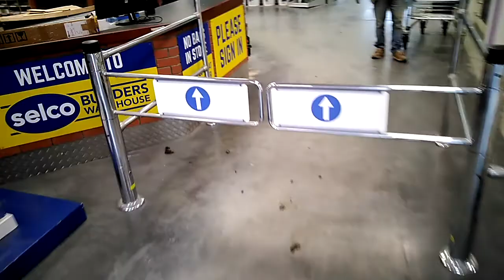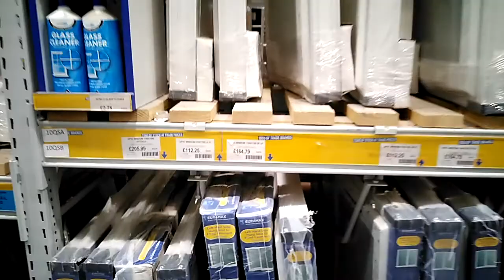W selco jest taniej.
Selco